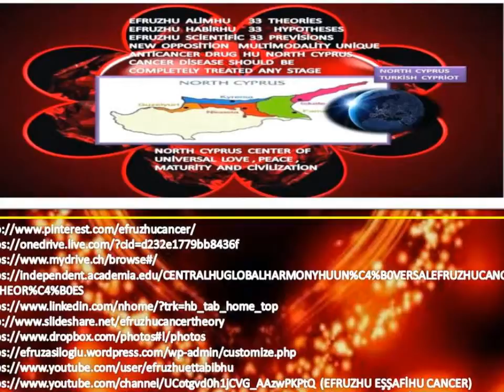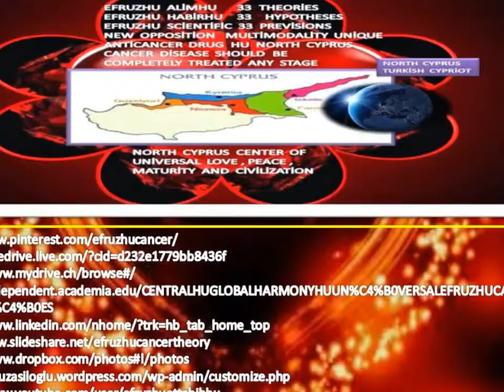EFRUZHU ETTABİBHU EŞŞAFİHU NEW ANTİCANCER DRUG HU NORTH CYPRUS SİTES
" EFRUZ   ASİLOĞLU  TURKİSH  CYPRİOT  NORTH CYPRUS
THEORETİCİAN  HYPOTHESİST
A. "ALİMHU   AHADHU   UNİVERSAL  SYSTEM  33  THEORİES "
NORTH  CYPRUS
1.CENTRALHU GLOBAL THEORY & LAWS
2.HARMONYHU UNİVERSAL THEORY & LAWS
3.EFRUZHU CANCER  CARCİNOGENESİS THEORY & LAWS
4.OPPOSİTİONHU  BALANCED  THEORY  AND  LAWS
5. HU   CANCER  TREATMENT  THEORY  AND  LAWS
6.METAPOSİHU  TOTAL  SCİENCE  THEORY  AND  LAWS
7.STARTENDHU   GODHU  THEORY  AND  LAWS
8.AT  İMAGİNATİON  REALİTYHU   THEORY  AND  LAWS
9.MULTİPLE  UNİVERSE  VAHİDHU  THEORY  AND  LAWS
10.ATOM  CENTRE  UNİVERSALHU  THEORY  AND  LAWS
11.MALE  FEMALE  SYSTEM  FERDHU  THEORY AND LAWS
12.EXİSTENCE  NONEXİSTENCE DAİMHU THEORY AND LAWS
13.TAMHU   MATURİTY   İMMATURİTY   THEORY  AND  LAWS
14.KUDDUSHU  COMPLETE  İNCOMPLETENESS  THEORY AND
LAWS
15.LOOK  LİKE  UNLİKE  VİTRHU  THEORY  AND  LAWS
16.THE  END   HU  THEORY  AND  LAWS
17.SİNGLE  ENERGY  AZİZHU  THEORY  AND  LAWS
18.EBEDHU  LİVİNG  DYİNG  THEORY AND LAWS
19.VEDUDHU  LOVE  LOVELESS  THEORY  AND LAWS
20.PEACEFUL  SELAMHU  THEORY  AND  LAWS
21.MUSİHU 21.CENTURY 21. THEORY  AND  LAWS
22.TİME  İNFİNİTİVE  AHİRHU  THEORY  AND  LAWS
23.BLİNDNESS BASİRHU SEMİHU THEORY AND LAWS
24.MULTİPLEX CONNECTİON SYSTEMHU THEORY AND LAWS
25.BRAİN  UNİVERSAL  MİND  ŞEHİDHU THEORY AND LAWS
26.DİSEASE  ETTABİBHU  EŞŞAFİHU  THEORY AND LAWS
27.SHARENESS  SELFİSH  REZZAKHU  THEORY AND  LAWS
28.ZAHİRHU  KNOWN  BATINHU  THEORY  AND  LAWS
29.POWERFUL  CEBBARHU  KAHHARHU  THEORY  AND LAWS
30.ELMÜTEALHU  CENTRAL  GLOBAL  UNİVERSAL  COMPLETE
ENDLESS  THEORY  AND  LAWS
31.MATERİALİSM  AND  SPİRİTUALHU  THEORY AND LAWS
32.RELİGİON  FAİTHHU  THEORY  AND  LAWS
33.ROMANTİC  FİGURATİVE  AND  LOVEHU  THEORY  AND  LAWS.
BY  EFRUZ  ASİLOĞLU
METAPOSİHU  SCİENCE =ALİMHU =SCHOLAR  THEORETİCİAN
ANTİCANCER  DRUG  HU  DİSCOVERER
 NORTH  CYPRUS